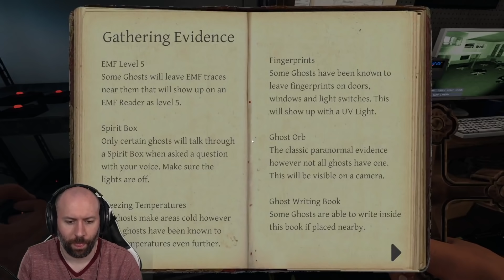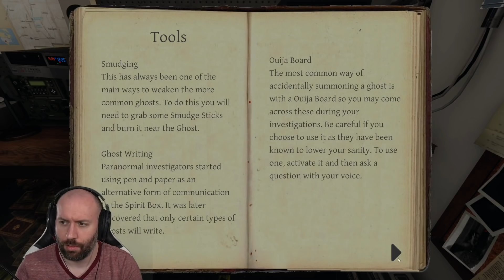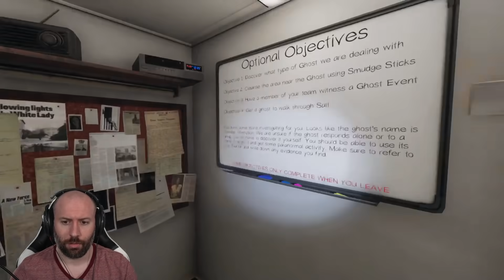NOT ON MY WATCH| Phasmophobia Part 19